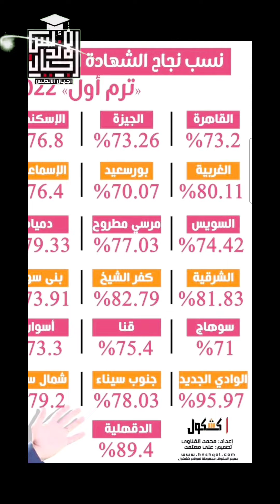نسب نجاح الشهاده الاعداديه بجميع المحافظات | الشهادة الإعدادية